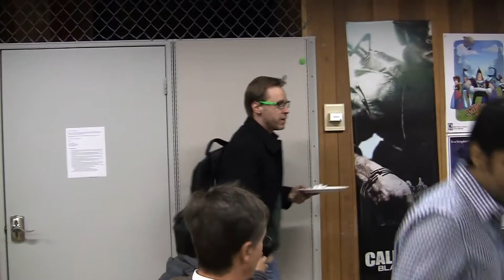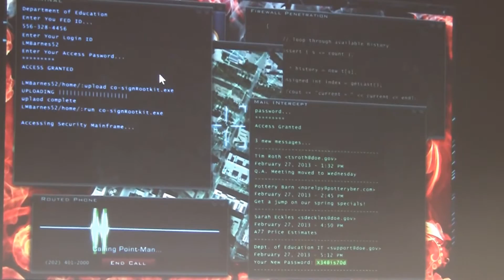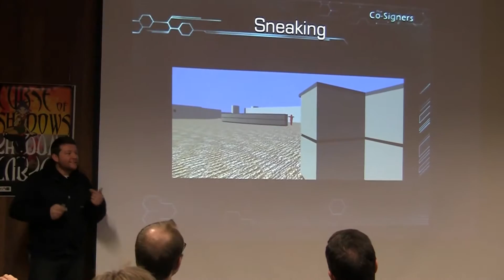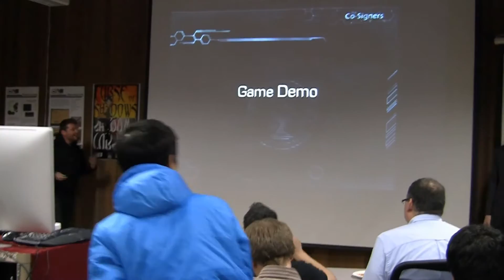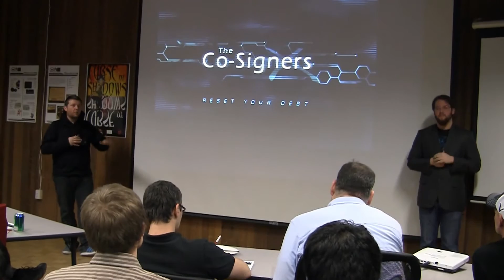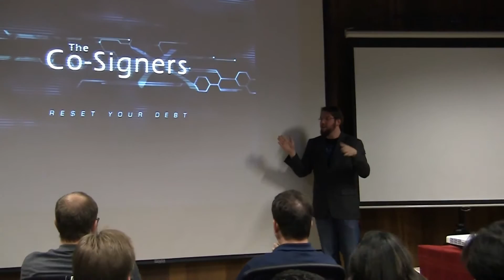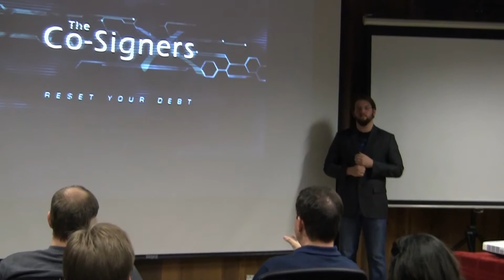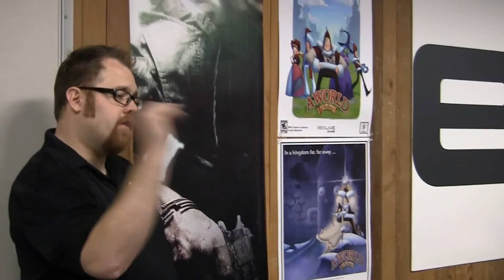Industry Panel Presentation - Hack N Hide